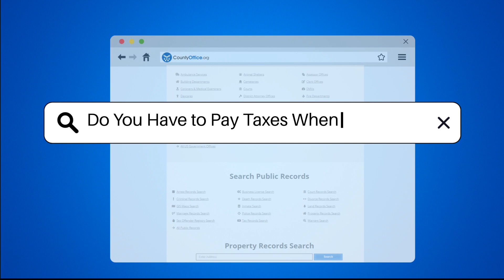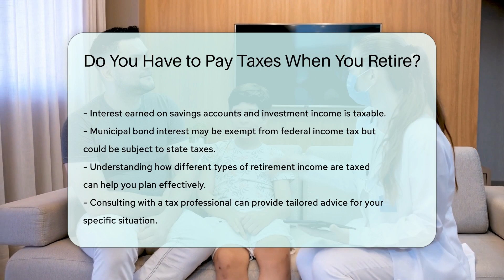Do You Have to Pay Taxes When You Retire? - CountyOffice.org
Do You Have to Pay Taxes When You Retire? In this enlightening video, we delve into the complexities of retirement and taxation. Retirement does not necessarily equate to tax exemption, as various forms of retirement income can be subject to taxation. Social Security benefits, withdrawals from traditional IRAs and 401(k) plans, pension income, annuities, interest earned on savings accounts, and investment income all have potential tax implications. Understanding how each of these income sources is taxed is crucial for effective financial planning in retirement. Consultation with a tax professional can offer personalized guidance tailored to your specific circumstances.